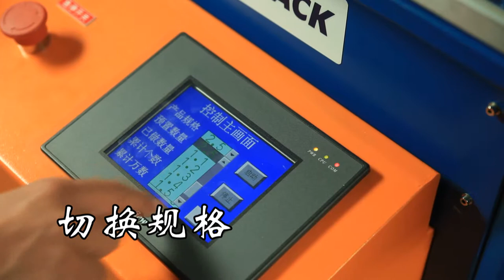JAGPACK JP600 air cushion machine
JAGPACK is the marketing leader in the cushion industry.

   Mission  Let your products arrive safely at the hand of customer.

   Vision    Let our customers can use the more advanced packaging.

   Value     Continue to create value for customers,innovative,green ideas for customers.

We have 14 years industry experience, our products exported to Germany,UK, Italy,France,Netherland,Switzerland,Sweden,Asia market,USA,Canada.